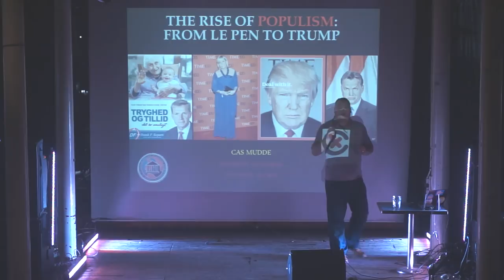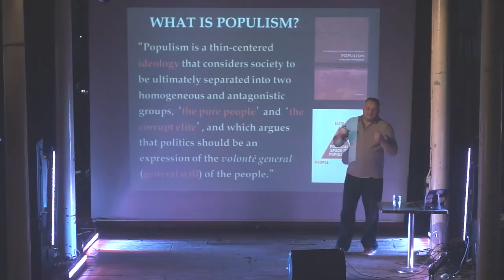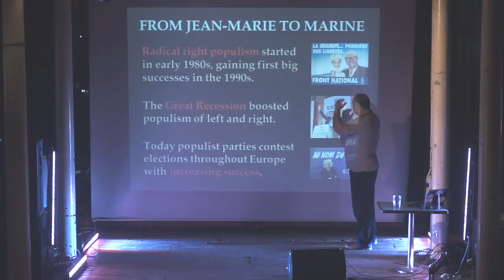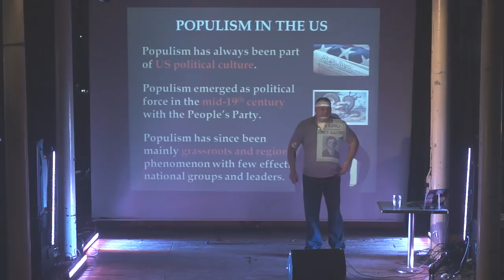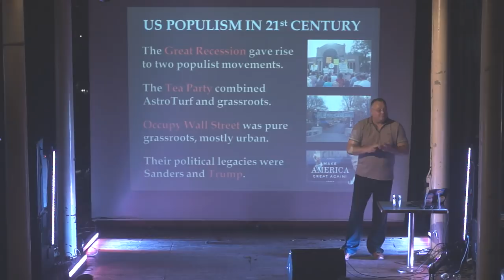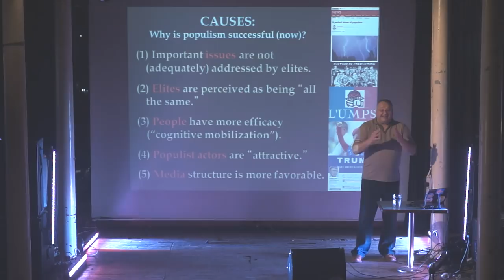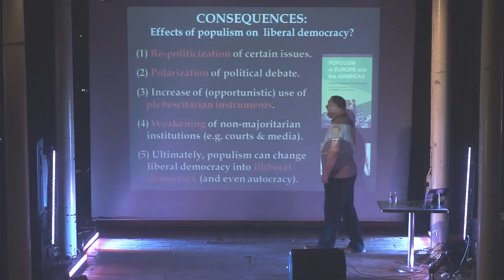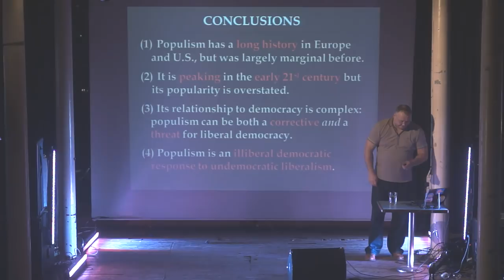The rise of populism: from Le Pen to Trump with Cas Mudde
What is populism? How successful are populist parties in Europe? Is Trump a populist? What explains the recent success of populist actors? What is the relationship between populism and democracy?
The world seems to be going completely nuts and the origin for this cluster mess dates already back a few decades. All over Europe the political class seems to be shifting towards the extreme right and countries like Denmark, France, Hungary, Holland seem to increasingly become more adherent to populism tactics. The seeds for this turn, however, date back to Glistrup in Denmak and to Jean-Marie Le Pen in France and similarly in other countries. The prime-minister of Hungary is the living proof of the rise of the influence of the extreme right in European politics.
Populism was the word of 2016. From Brexit to Trump, journalists and pundits agreed that populism is on the rise and is shaking up western democracies. But what is populism and why is it so successful now? Cas Mudde will, on the basis of a clear definition, analyze the history, present and future of populism in western democracies, addressing both its causes and consequences. He will introduce some of the key populist actors, assess their electoral and political relevance, explain their success and analyze their political influence. He will argue that populism is an illiberal democratic response to undemocratic liberalism and that it can be both a corrective and a threat to democracy.